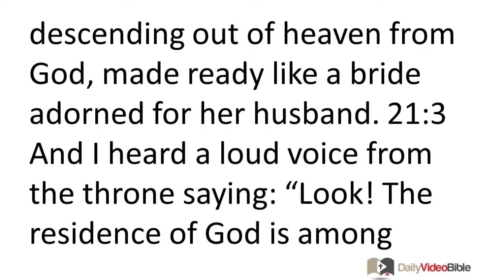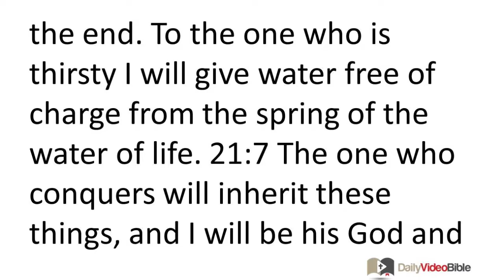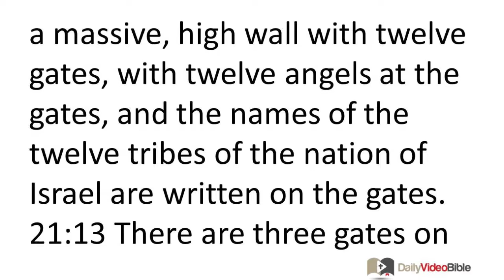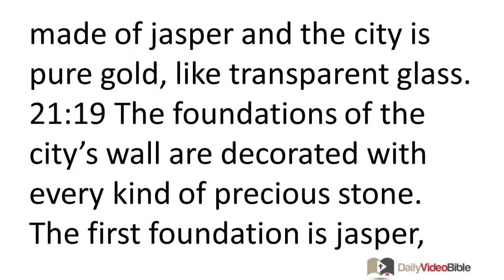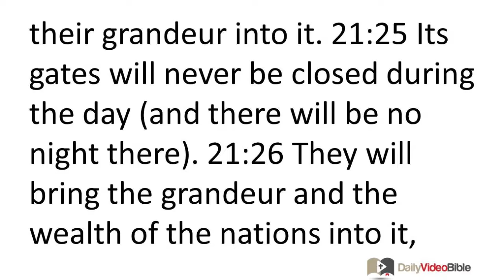December 2 Revelation 21 New Testament for the Daily Video Bible DVB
Revelation 21:1-27 - A New Heaven and a New Earth
 21:1 Then I saw a new heaven and a new earth, for the first heaven and earth had ceased to exist, and the sea existed no more. 21:2 And I saw the holy city -- the new Jerusalem -- descending out of heaven from God, made ready like a bride adorned for her husband. 21:3 And I heard a loud voice from the throne saying: "Look! The residence of God is among human beings. He will live among them, and they
 will be his people, and God himself will be with  them. 21:4 He will wipe away every tear from their eyes, and death will not exist any more -- or mourning, or crying, or pain, for the former things have ceased to exist."
 21:5 And the one seated on the throne said: "Look! I am making all things new!" Then he said to me, "Write it down, because these words are reliable and true." 21:6 He also said to me, "It is done! I am the Alpha and the Omega, the beginning and the end. To the one who is thirsty I will give water free of charge from the spring of the water of life. 21:7 The one who conquers will inherit these things, and I will be his God and he will be my son. 21:8 But to the cowards, unbelievers, detestable persons, murderers, the sexually immoral, and those who practice magic spells, idol worshipers, and all those who lie, their place will be in the lake that burns with fire and sulfur. That is the second death."
The New Jerusalem Descends
 21:9 Then one of the seven angels who had the seven bowls full of the seven final plagues came and spoke to me, saying, "Come, I will show you the bride, the wife of the Lamb!" 21:10 So he took me away in the Spirit to a huge, majestic mountain and showed me the holy city, Jerusalem, descending out of heaven from God. 21:11 The city possesses the glory of God; its brilliance is like a precious jewel, like a stone of crystal clear jasper. 21:12 It has a massive, high wall with twelve gates, with twelve angels at the gates, and the names of the twelve tribes of the nation of Israel are written on the gates. 21:13 There are three gates on the east side, three gates on the north side, three gates on the south side and three gates on the
 west side. 21:14 The wall of the city has twelve foundations, and on them are the twelve names of the twelve apostles of the Lamb.
 21:15 The angel who spoke to me had a golden measuring rod with which to measure the city and its foundation stones and wall. 21:16 Now the city is laid out as a square, its length and width the same. He measured the city with the measuring rod at fourteen hundred miles (its length and width and height are equal). 21:17 He also measured its wall, one hundred forty-four cubits according to human measurement, which is also the angel's. 21:18 The city's wall is made of jasper and the city is pure gold, like transparent glass. 21:19 The foundations of the city's wall are decorated with every kind of precious stone. The first foundation is jasper, the second sapphire, the third agate, the fourth emerald, 21:20 the fifth onyx, the sixth carnelian, the seventh chrysolite, the eighth beryl, the ninth topaz, the tenth chrysoprase, the eleventh jacinth, and the twelfth amethyst. 21:21 And the twelve gates are twelve pearls -- each one of the gates is made from just one pearl! The main street of the city is pure gold, like transparent glass.
 21:22 Now I saw no temple in the city, because the Lord God -- the All Powerful -- and the Lamb are its temple. 21:23 The city does not need the sun or the moon to shine on it, because the glory of God lights it up, and its lamp is the Lamb. 21:24 The nations will walk by its light and the kings of the earth will bring their grandeur into it. 21:25 Its gates will never be closed during the day (and there will be no night there). 21:26 They will bring the grandeur and the wealth of the nations into it,
 21:27 but nothing ritually unclean will ever enter into it, nor anyone who does what is detestable or practices falsehood, but only those whose names are written in the Lamb's book of life.